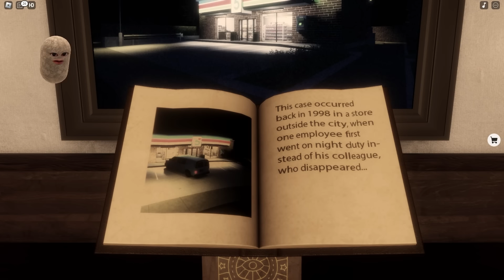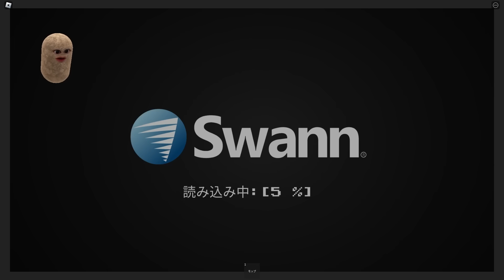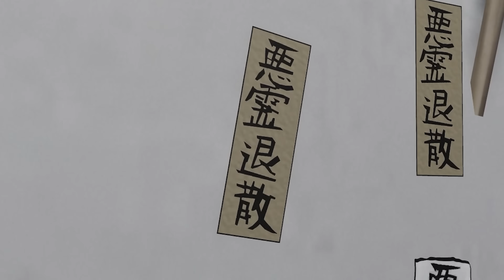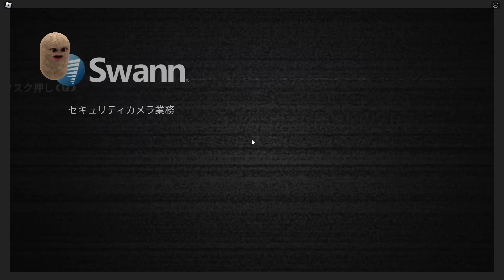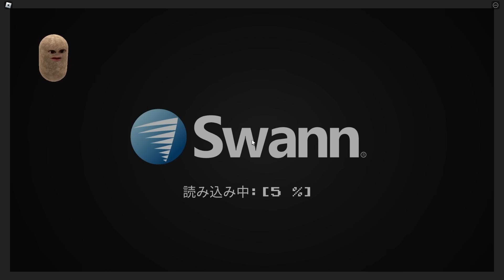コンビニで深夜バイトしてたら..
もはやロブロックスじゃない

ゲーム: roblox